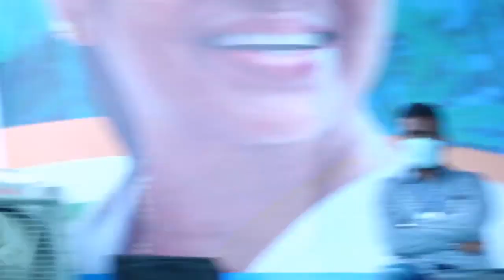মালদা জেলার অন্তর্গত হাবিবপুরের জনসভায় | Public meeting at Habibpur, Malda | Mamata Banerjee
মালদা জেলার অন্তর্গত হাবিবপুরের জনসভায় | Public meeting at Habibpur, Malda | Mamata Banerjee speech live today